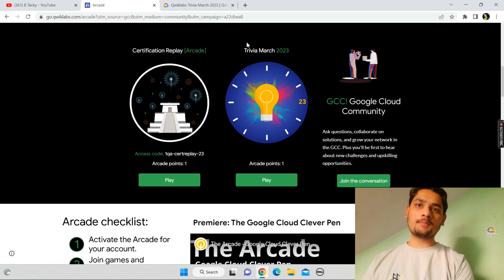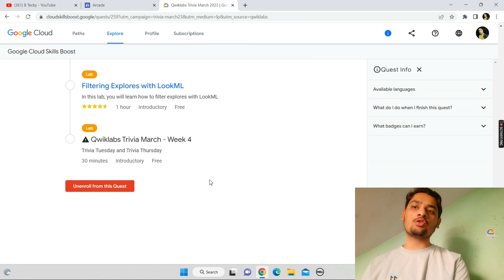Qwiklabs Trivia March 2023 || Live Now || Free Swags & Goodies || Qwiklabs Arcade 2023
Hey guys in this i am providing solution of Qwiklabs Trivia March.

Query Solved:-
qwiklabs